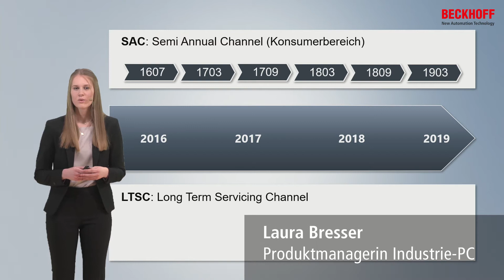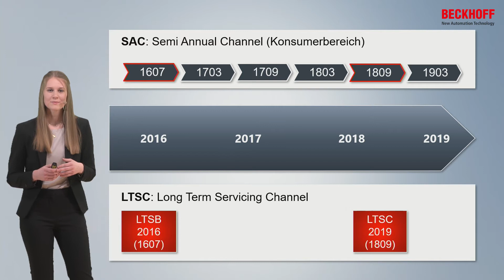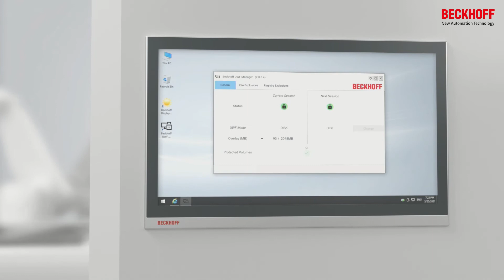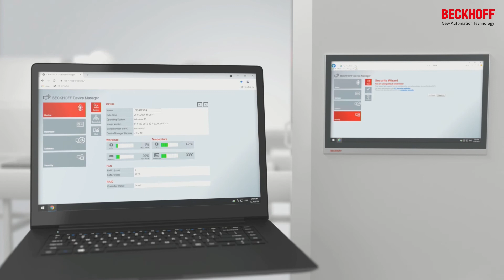Windows-Betriebssysteme für Industrie-PCs von Beckhoff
Beckhoff liefert für jede Anwendung den passenden Industrie-PC. Eingesetzt werden für die PC-basierte Steuerungstechnik vor allem die Betriebssysteme von Microsoft. Windows 10 unterstützt Multitouch-Bedienkonzepte und macht das Kacheldesign erlebbar.